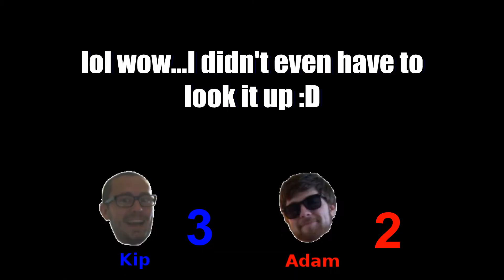Still Playing...Metal Slug 4! Part 4 (Scottish_Kip, Brittlemoon)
The exciting conclusion!